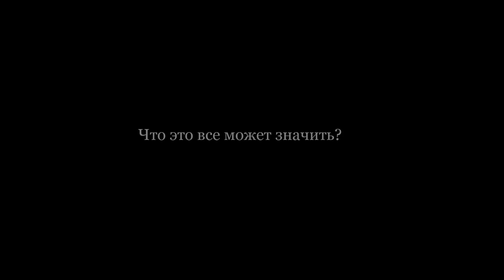Глюк в системе?